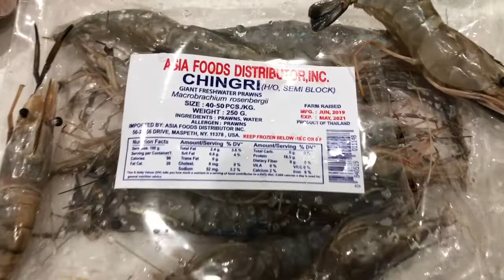Freshwater Prawns Recipe ( Chingri Bhuna )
🌿Ingredients:

1. 250gm freshwater Prawns
2. 1 onion
3. 1/2 tsp garlic pest
4. 1/2 tsp ginger pest
5. 1 garlic clove
6. 4 green chili
7. 1/4 cup scallions
8. 1 tbs lemon juice